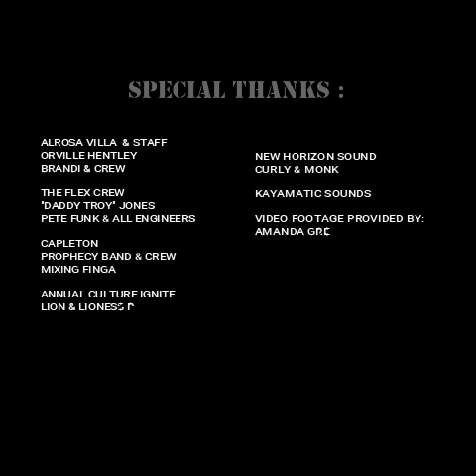Culture Ignite III LIVE Lyric video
Alrosa Villa 7.7.18 J.R. Blessington Str8 Fiyah Band w/lyrics!